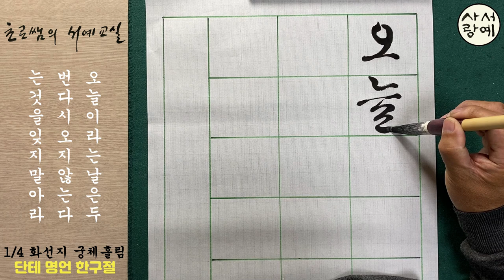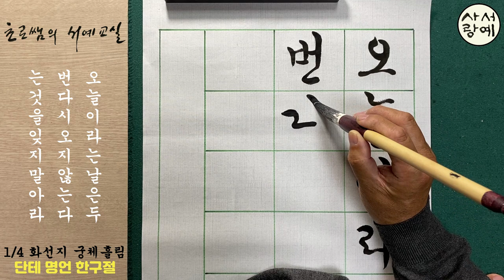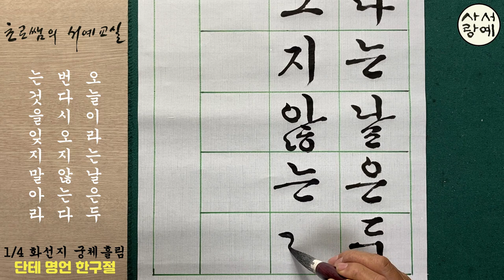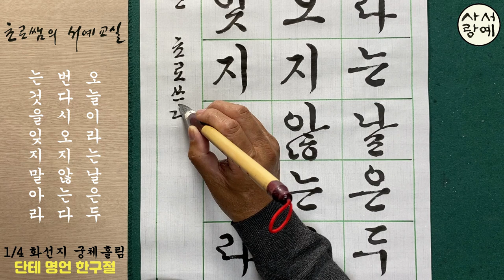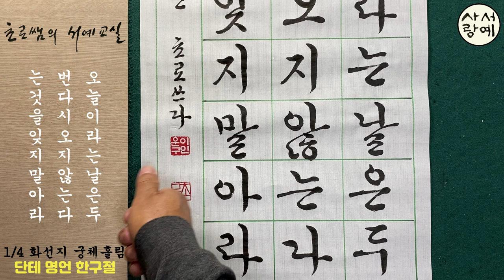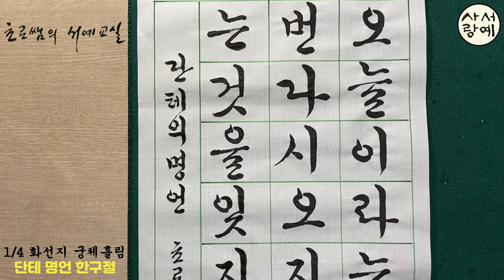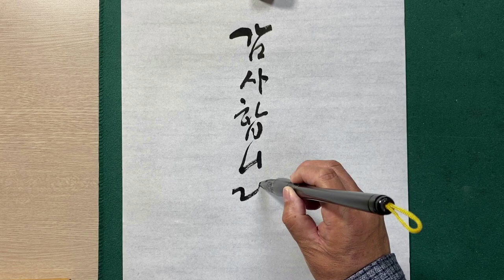[이야기가 있는 서예강좌 27] 단테 명언 한구절 궁체흘림 1/4 화선지 작품 쓰는 법 설명 Korean calligraphy 한글서예 붓글씨 서예체본 서예사랑 초로쌤의 서예교실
3줄 X 8칸 화선지에 좋은 내용을 담은 글귀를 흘림체로 써 보는 시간입니다
오늘이라는 날은 두번 다시 오지 않는다는 것을 잊지 말아라

 * 흘림체 강좌 재생목록 꾸준하게 보시면서 나만의 멋진 글씨 만들어 가세요

화이팅!!

草露 李雲求